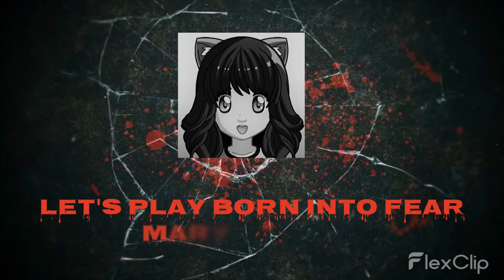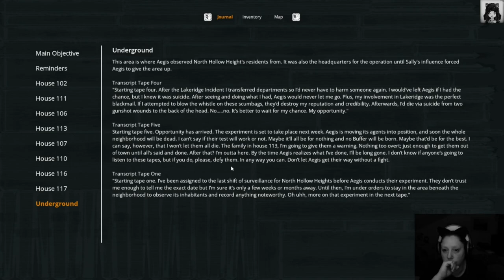Haus 117 - Let's Play Born Into Fear - Folge 5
Agent Jay soll alle beweise verschwinden lassen und alle Sally's zerstören da diese eine ganze Nachbarschaft ausgelöscht haben sollen. Doch waren es wirklich die Sally's oder doch die Aegis?
Ein Spiel aus dem Hause Just Sauce Studio.